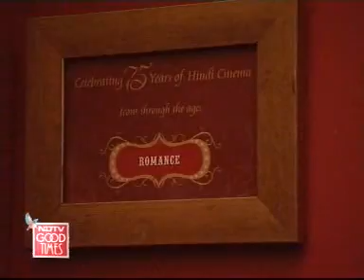Savouring kebabs, tikkas, rotis & dal in London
Watch India's finest sommelier, Magandeep Singh globetrot his way around the world.